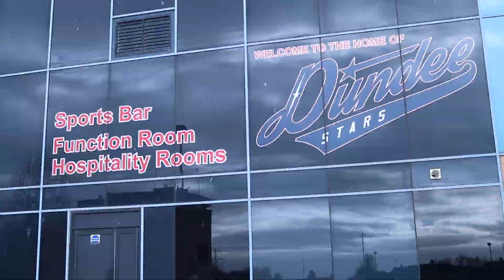Retro/80s Night | Eye Of The Tiger